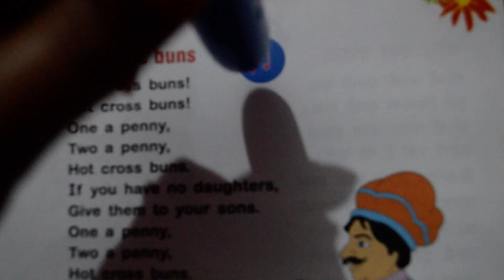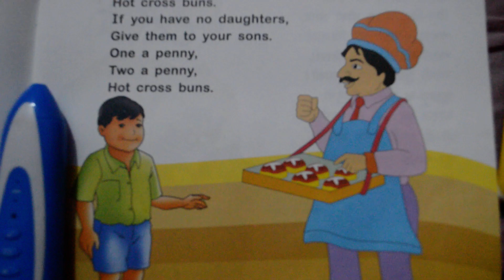Hot Cross Bun : Rhyme(Level-3)